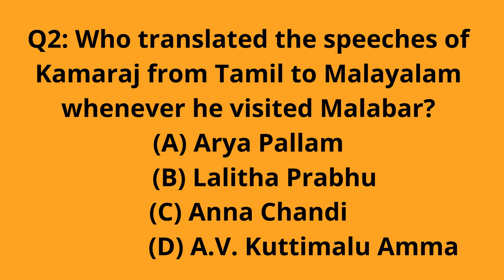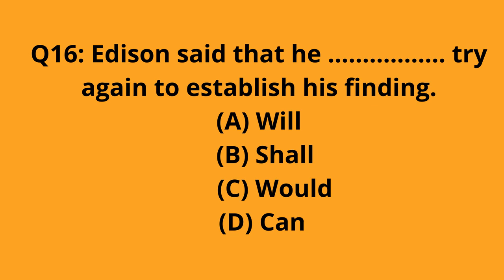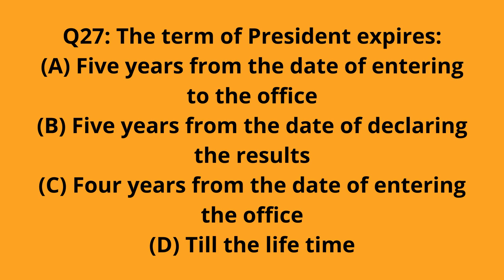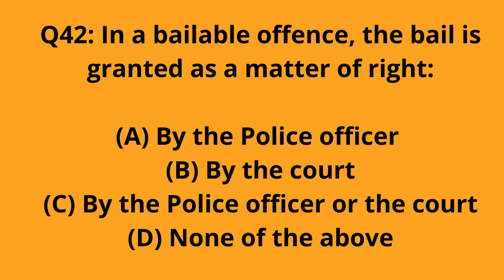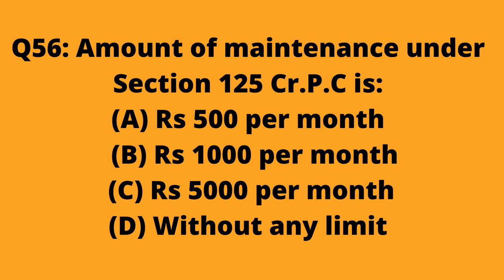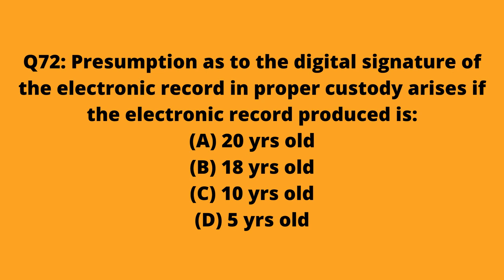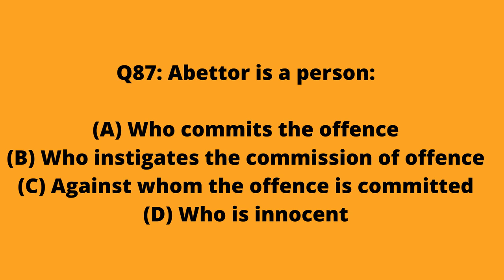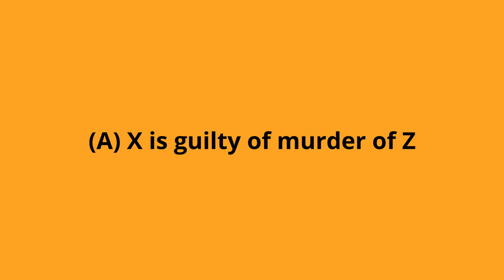Kerala PSC Assistant Public Prosecutor Examination Solved Paper 2019